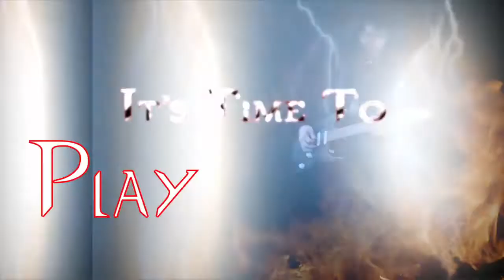Nightwish - Sleeping Sun Live In Tampere (REACTION!) - REUPLOAD FROM PREVIOUS CHANNEL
⚡️ 🔥 💥 SEE LIVE REACTIONS AND REQUESTS EVERY TUESDAY, THURSDAY, and SATURDAY

Check out this reaction to Nightwish - Sleeping Sun Live In Tampere

⚡️ 🔥 💥 Thanks for the subs and views. Lets hit a Million this year!

👍 CLICK LIKE and drop a comment or request

NOTE: Due to copyright issues becoming more and more strict and problematic for reactors, this video may have parts that are edited out by the time you see it, or at some point in a later date, depending on how the copyright holder places claim on the video. I apologize for the inconvenience and please understand that it is out of my control